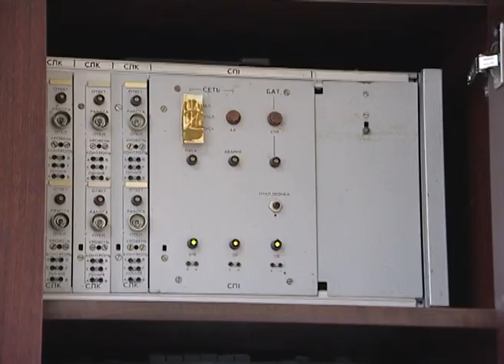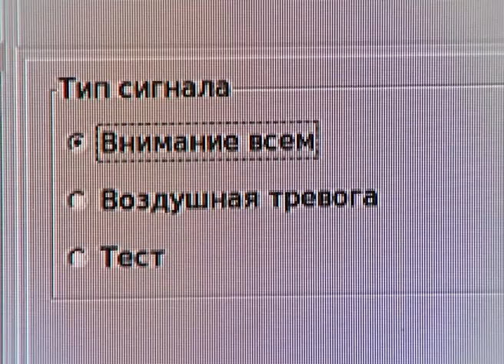Проверка системы оповещения населения района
20 августа пройдёт техническая проверка системы оповещения населения Сергиево-Посадского района. Службы ГО и ЧС традиционно просят граждан быть внимательными: при включении электросирены настроить телевизоры на местные каналы (Тонус и Радонежье) или радиоприёмники на частоте 91,5 FM и прослушать передаваемую информацию.

Как работает система оповещения изнутри и какие изменения ожидаются в ближайшее время, рассказывает корреспондент телеканала "Тонус".